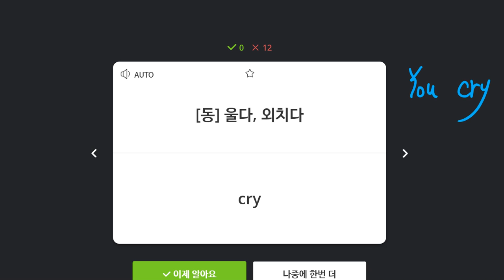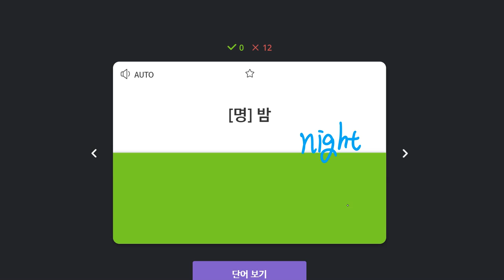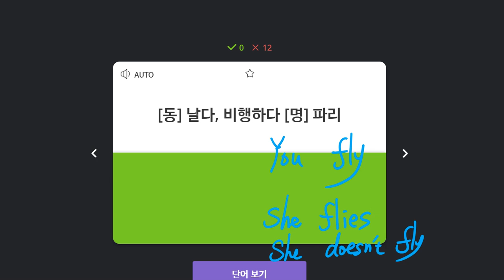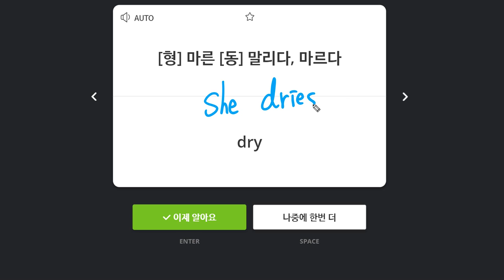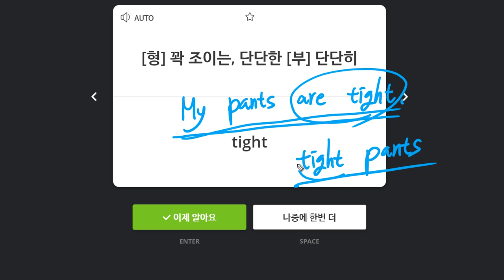김지호 2020 01 31